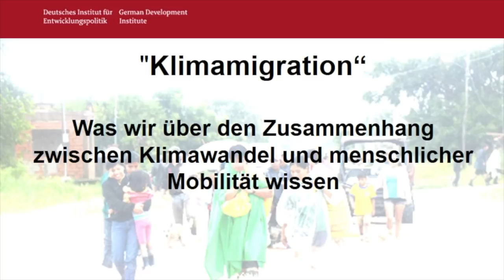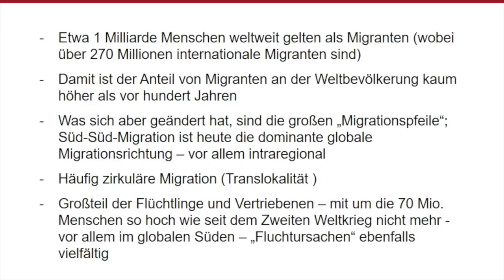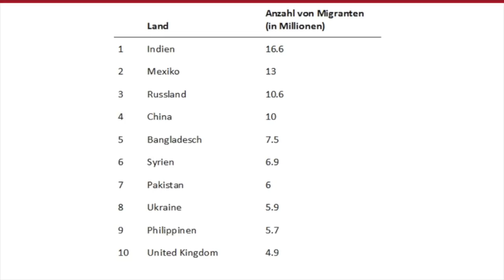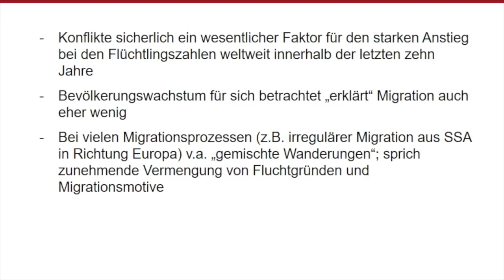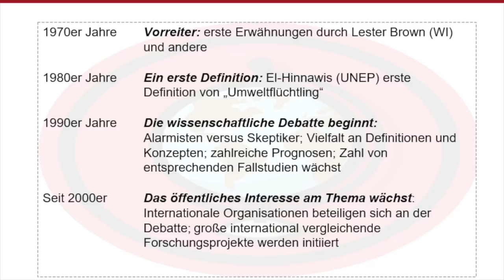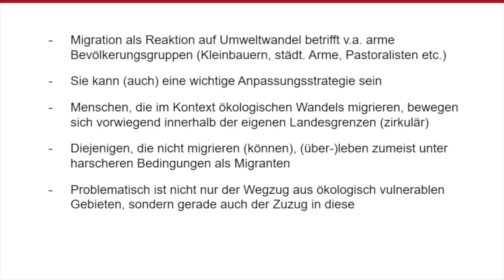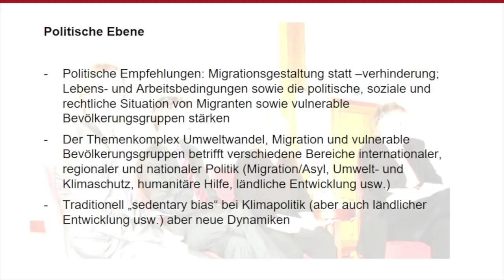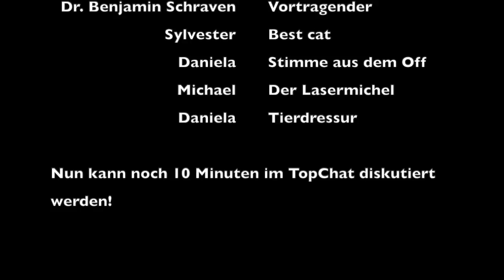Klimakrise und Wir. Vortrag 4: "Klimamigration"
"Klimamigration - Was wir über den Zusammenhang zwischen Klimawandel und menschlicher Mobilität wissen“

Dr. Benjamin Schraven, Deutsches Institut für Entwicklungspolitik, Bonn

Die Sorge, dass die Auswirkungen des Klimawandels bereits in naher Zukunft gigantische Flüchtlingsbewegungen auslösen werden, ist groß. Auch die Forschung beschäftigt sich mit dem Zusammenhang zwischen globaler Erwärmung und Migration bzw. menschlicher Mobilität. In dieser Vorlesung wird Benjamin Schraven den Wissensstand in diesem Bereich vorstellen und skizziern, welche wissenschaftlichen und politischen Maßnahmen erforderlich sein werden, um dem Phänomen "Klimamigration" adäquat zu begegnen.